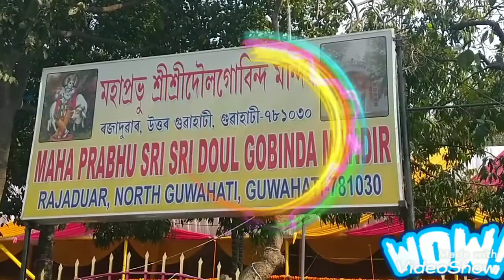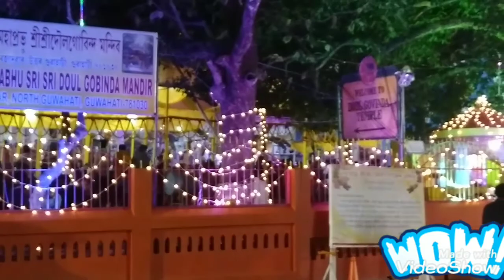DOLGOVINDA TEMPLE, NORTH GWAHATI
every year Dolgovinda tample are celebrated by holi  four days celebrate holi thousand people are comes to THIS TEMPLE  EVERYONE  ENJOY To holi and Mahaprobu sree Krishna puja archana